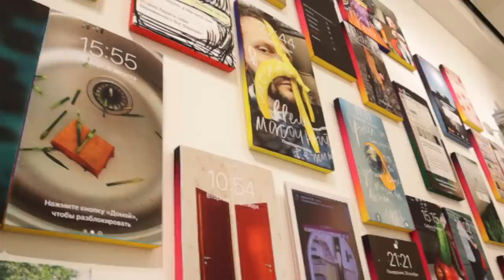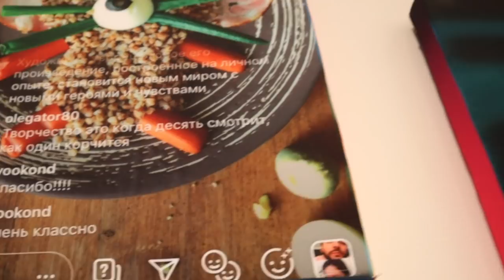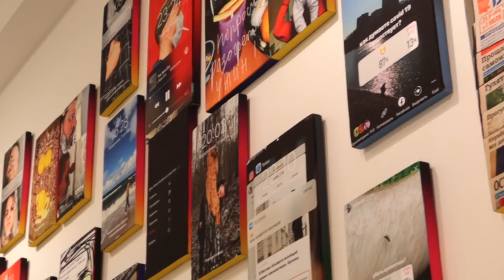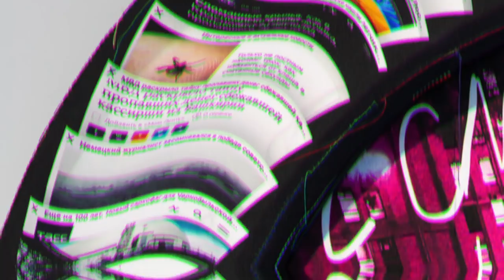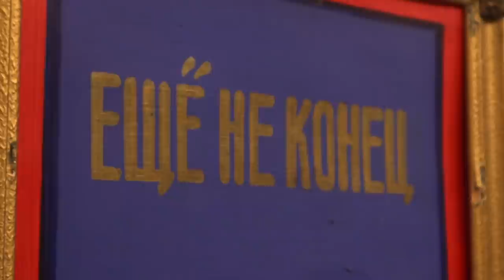СЛИШКОМ СОВРЕМЕННОЕ ИСКУССТВО И ТИКТОК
Помоги достичь цели и собрать 150 инсталлов ➤➤➤➤Собрано 0 из 150
✅ PC и получи специальный стартовый пакет💥 доступный только следующие 30 дней!

Художники:
Игорь Самолёт
Tanatos Banionis
Александр Бродский
Иван Лунгин

КАК ПОПАСТЬ В ЗАКРЫТЫЙ ПАБЛИК:

1. Зайти на патреон, который указан под каждым роликом Сеина
3. Скинуть свою страницу ВК в соответствующий пост на стене. Он самый первый.
4. Кайфовать